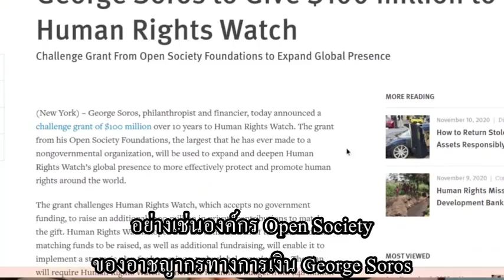Human Rights Watch, Amnesty Cover Up Human Rights Abuses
Organizations like Human Rights Watch and Amnesty International regularly work in a one-sided manner to advance a political agenda, not uphold human rights advocacy.

I explain why, how these organizations actually enable human rights abuses rather than defend against them, and why it is important to remove them from a society’s civil society space and replace them with actual organizations that defend human rights.

References:

Thaiger - 52 year old Russian head-butted by Thai protest leader in Pattaya:
Human Rights Watch - George Soros to Give $100 million to Human Rights Watch: